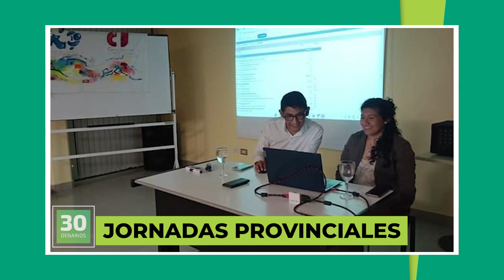30 DENARIOS - Promo 02/10/24